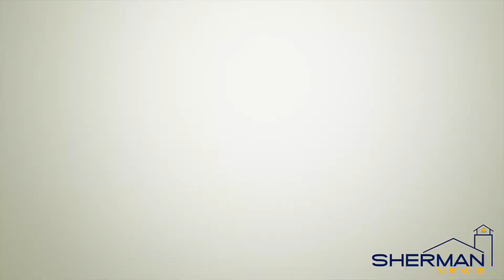Sherman News - December 14, 2017: Eat it or Wear it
Sherman News for Thursday; December 14, 2017:
- Eat it or Wear it: Ms. Enriquez Vs. Mr. D
- Tomorrow is Spirit Day: Comfy Day
- Science Night is on January 5th
- Winter vacation starts next week